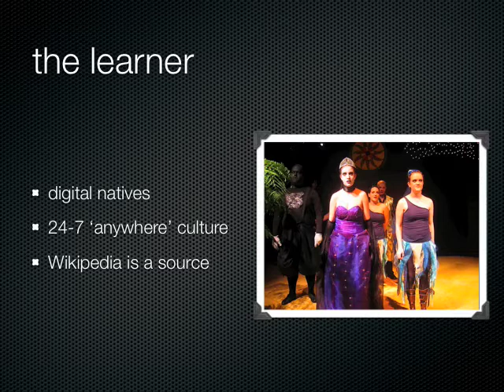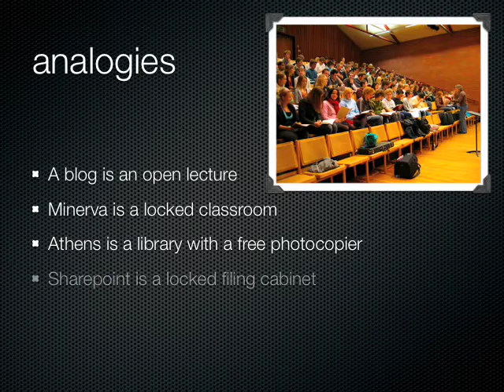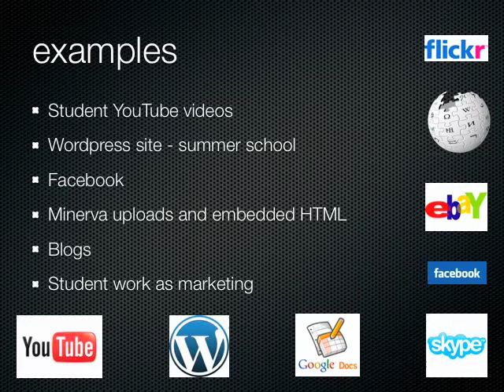Web 2 tools JB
Joe Bennett's presentation for Bath Spa University, Feb 2009